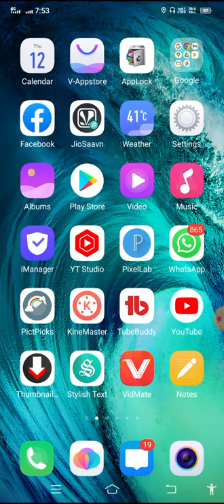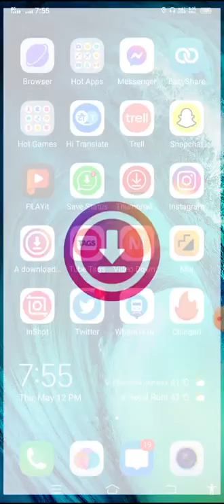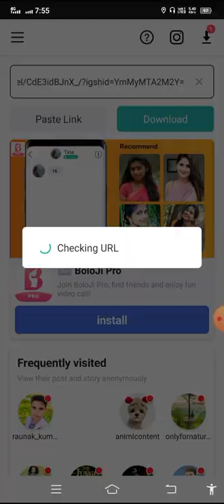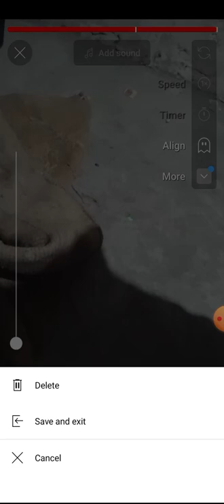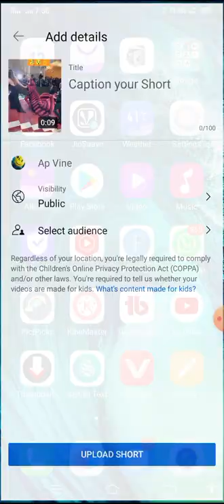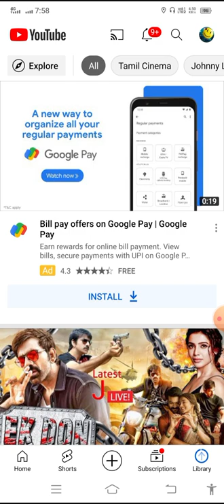copyright free short video kahan se len || video kahan se download kare || DP all tutorial in Hindi